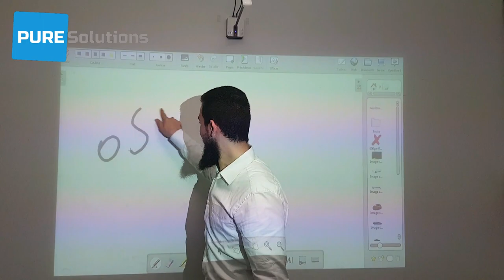Tableau blanc interactif tactile Maroc TBi tactile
Le Tableau blanc interactif Tactile (TBI) de Pure solutions est un équipement permettant de rendre n'importe quel vidéoprojecteur ou téléviseur en interactif et tactile à un prix beaucoup moins cher que ce que vous pouvez trouver sur le marché. à 4500dh TTC seulement, visitez la page du produit pour plus d'information: